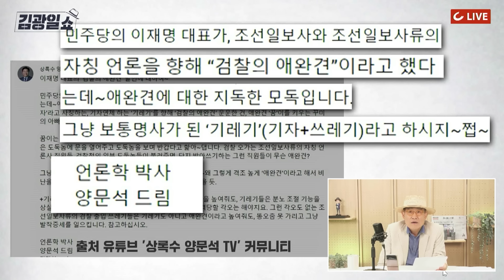[김광일쇼] "언론은 검찰 애완견"에 "이재명 취재 거부하자" 쏟아지는 반발